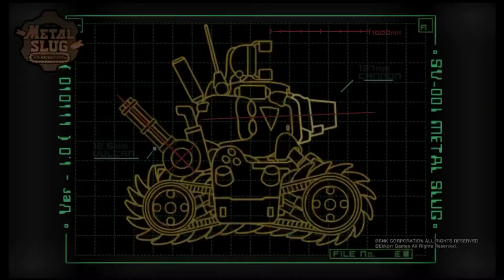Metal Slug Infinity Idle RPG Gameplay Walkthrough Part 1 (IOS/Android)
The popular arcade game METAL SLUG returns as an IDLE RPG!

Battle with familiar Metal Slug characters and combat vehicles, raise a Slug and send your team through increasingly challenging levels!

Enjoy the story, graphics, soundtrack and effects of Metal Slug, now as an idle tapper RPG.

Tap to play, select your team, level up your units and send them into battle.

Build and command your team. Tap and click to manage your resources, upgrade your tanks and characters, and take active command, or sit back and let the idle game play itself.

Battle other players in asynchronous PvP matches! Climb the rankings with your unique combination of slugs and characters, each with individual skills that can turn the tide of battle. Or just unleash maximum damage with a well-timed Slug Attack!

Metal Slug Infinity Features:

METAL SLUG RETURNS:

- All the characters and Slugs from the Metal Slug franchise are here!

- Join MARCO, TARMA, ERI, and FIO from previous Metal Slug games.

- Defend against waves of Rebels, Guerrillas, Aliens, Mummies, and Zombies.

- Rescue P.O.W and be rewarded with gold & powerful boosts!

- The original game's sound and visual effects have been faithfully recreated!

TAPPING RPG!

- Build and level up your team with classic Metal Slug characters.

- Tap to play and send out your team.

- Enjoy limitless growth and challenges.

- Numerous buffs and teleportation systems will assist you in your limitless growth.

IDLE ACTION RPG:

- The idle game can play itself and let you watch the action unfold

- Spray and pray with a heavy machine gun, kill enemies in one shot with a shotgun, cover the skies with AA missiles and attack with aliens' ancient stone tablets.

- Experience magnificent battlefields littered with bullets and bombs.

- Catch enemy soldiers slacking off on the sly.

AND MORE

- Asynchronous PvP battles against other teams.

- Get access to every Slug in the Metal Slug franchise!

Download Metal Slug infinity and return to the games you love in a new, idle clicker style!